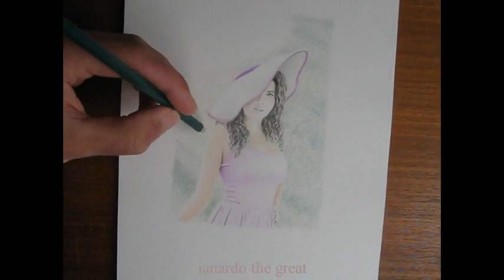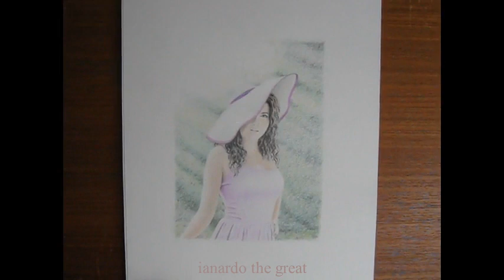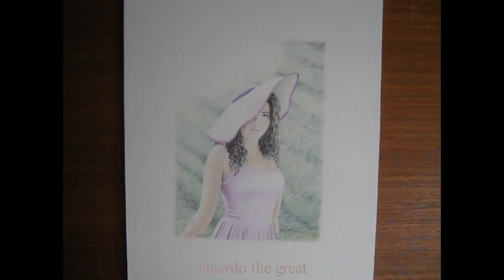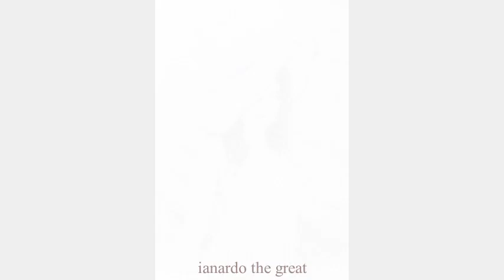How to draw a lady in a summer hat in pencil/crayon.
A composition of an imaginary lady on a misty summer morning. This was inspired by a combination of photos and real life observation. I referred to some photos to help with the face, hair, dress and background, but otherwise, I made this up as I went along. Sometimes drawings turn out better when one doesn't plan!

Time-lapse drawing.

Materials:
W. H. Smith crayon set
Berol Verithin fine coloured pencil set
Berol POL2000 0.9mm automatic pencil
Berol 0.3mm automatic pencil
Unbranded HB graphite pencil
151 Artist 6B graphite pencil
Penpal eraser for pencil E-217
Winsor and Newton medium surface 130gsm cartridge paper

I specialise in pencil and crayon art. For more tutorials and demonstrations, see my other videos. My methods differ from other artists, as I am self taught and never knew I was breaking the rules!

"Work It", "Transmission", "A Beautiful Morning", "Serengeti Song" and "Successful Motivation".

Birdsong recorded by ianardo the great (and credit to some blackbirds and wrens in North Yorkshire, U.K.).